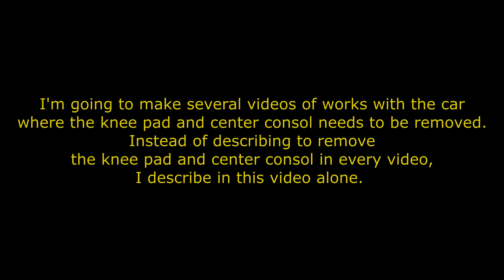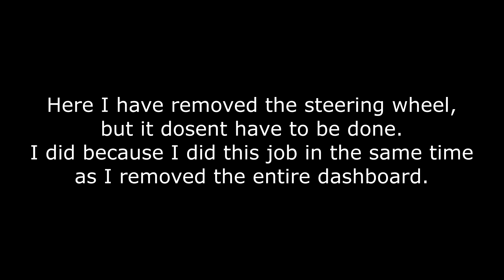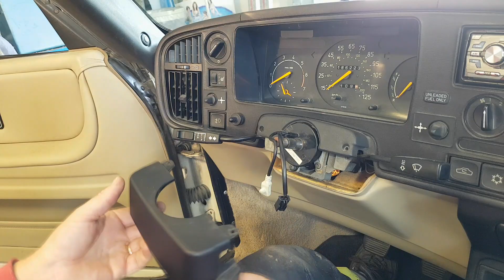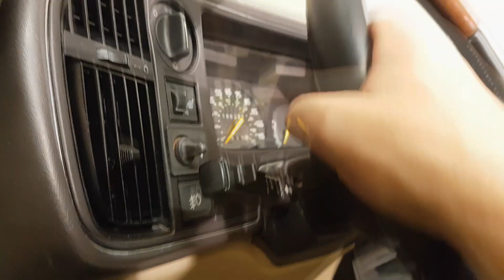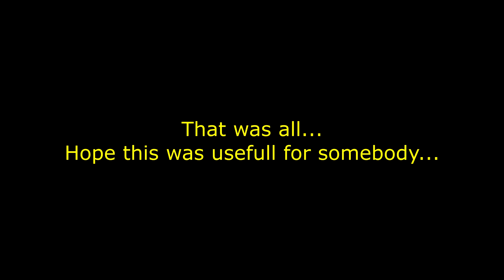SAAB 900 Classic Convertible, removing / installing knee bar, and center consoll..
I have made several videos wich the knee bar/knee pad needs to be removed.
Instead of describe this operation in every video, I desided to make one video only for this.